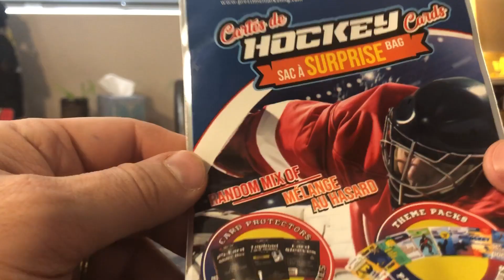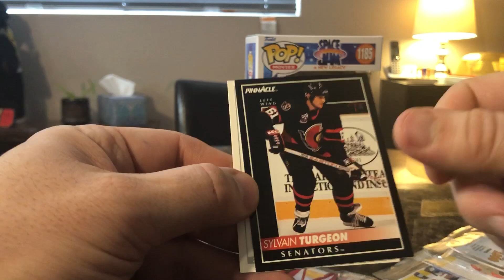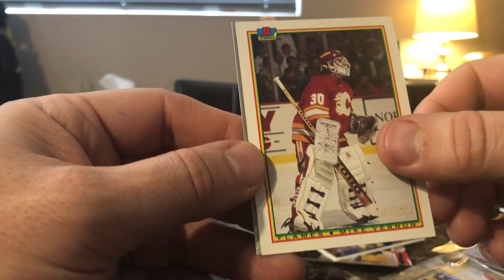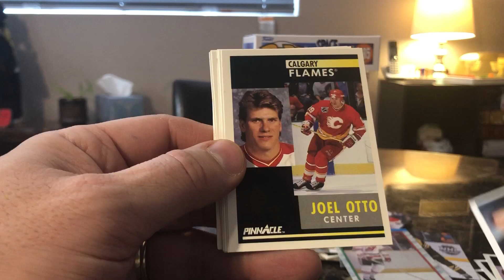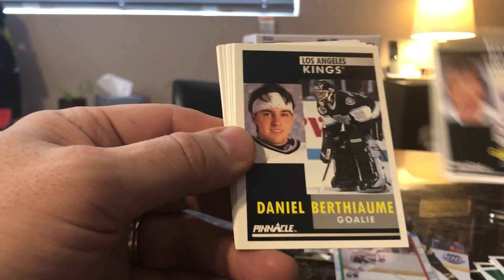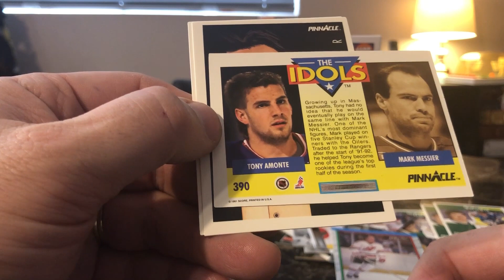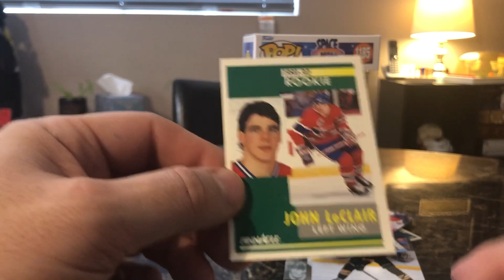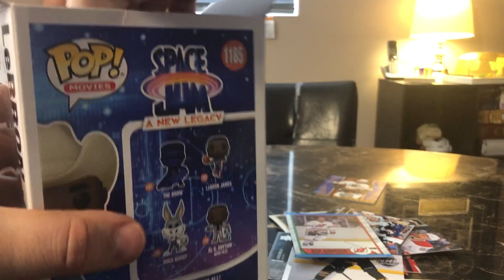400 subscriber VR for @MadSpidey / Shouting our three channels under 300 subscribers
Hey guys today we are going to do a 400 subscriber VR for Spidey. He asked to shoutout three channel under 300 subsribers. Today we are going to shoutout
One of Us Cards @oneofuscards
What The Kracken @Day1GenX
Boyd @Boyd1875

We will also be opening up two dollarama pristine hockey cards and a cowboy Lebron James Funko pop from Space Jam a funko.com exclusive. Hope you enjoy this video and please check out and support those channel that were featured here today.

Tournament will consist of :

Sticks G vs Coles comic claims
Jkjk vs JB Ghost Hunting and other hobbies
IC Chamionships
 Callie and Jordan Squad vs Bryan Basketballs
Darrell Giordano vs RedRum
Fyer vs JG 50 vs Julie Farnum
Raven Rips vs Rose City Sports Star

How to get entries
1. Each regular video will be premiere the premier will last for another five minutes after the video is over. Whoever gets the last possible comment gets an entry.
2. During the premier whoever hits the $ sign and contributes 1-10 equals 5 entries
11-40 equals 10 entries
41 plus equals 20 entries
3. Each video including the shorts that get over 30 likes gets whoever comments into a wheel or a duck race where you can possible win another entry if the video gets 45 plus then that video will get two entries.
4. Their will be challenges throughout the month.
5. If your channel is one that is part of the giveaway challenge then you will automatically get into the end of the month giveaway.

Callie and Jordan Squad certified:
Awesome channels to go check out:

Lets Go PlayList you wont regret watching this awesome playlist with a great group of youtubers. If your interested in either being on my recommended List or on this Playlist please get in touch with me.